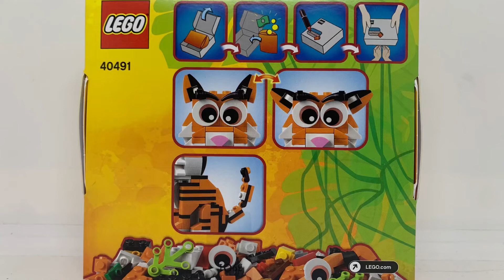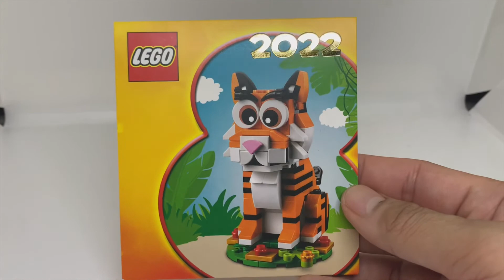Lego 40491: Year of The Tiger 2022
Halo teman-teman semuanya, selamat tahun baru Imlek bagi yang merayakan. Setiap tahun Lego selalu bikin set khusus binatang shio sesuai tahun kalender China. Tahun ini adalah tahun macan. Dan semoga kita semua bisa mengumpulkan ke-12 shio yang dibuat Lego ini.